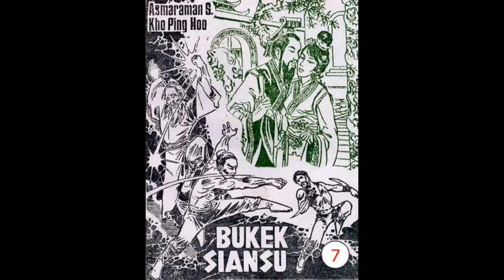Seri Cerita Silat BU KEK SIANSU JILID 07